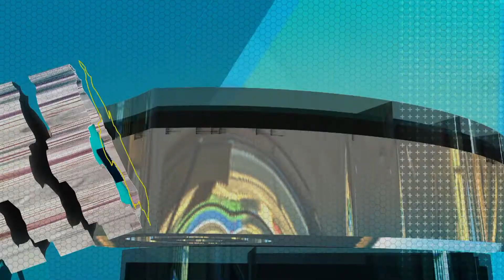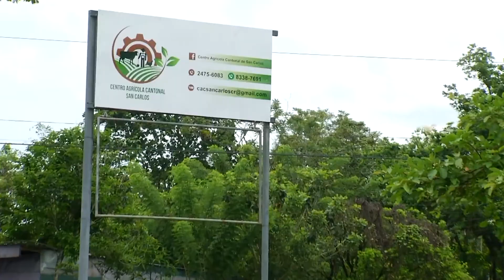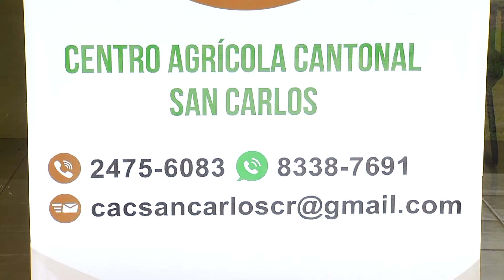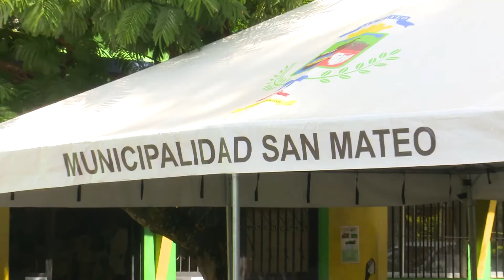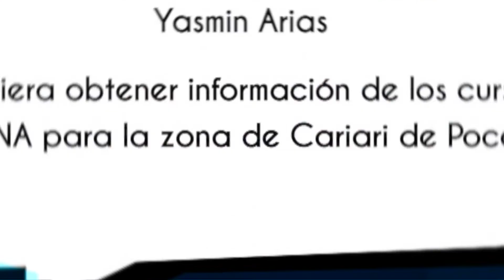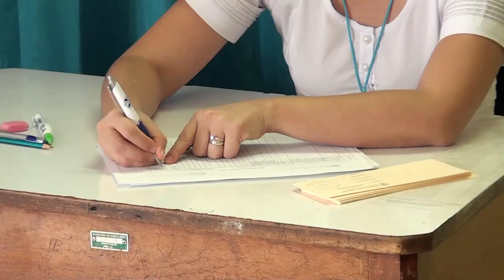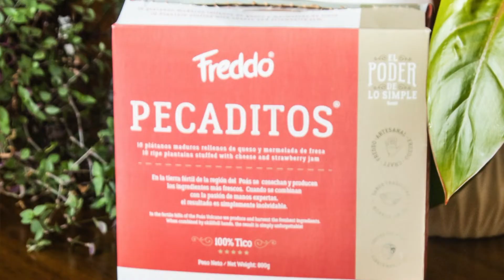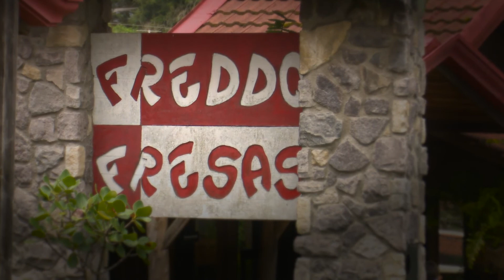Costa Rica Noticias Regional - Martes 07 Julio 2020